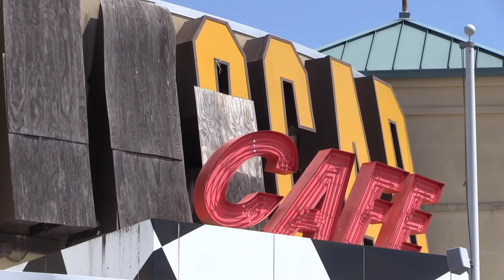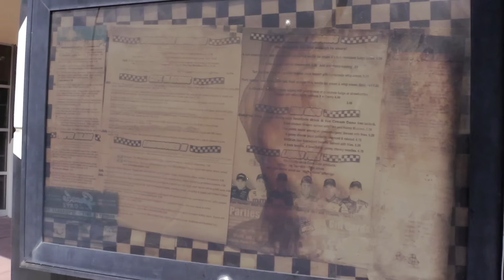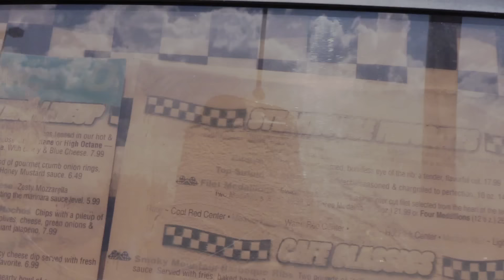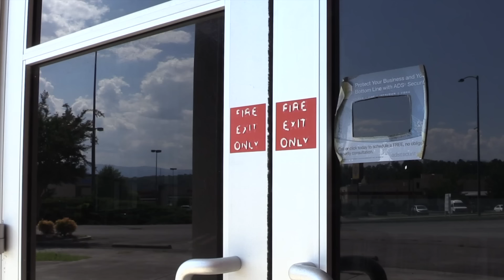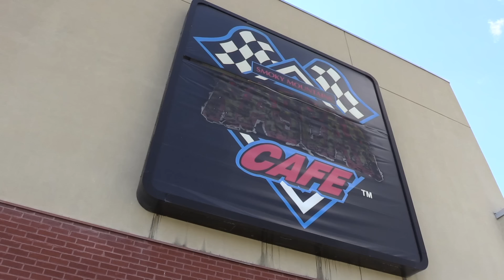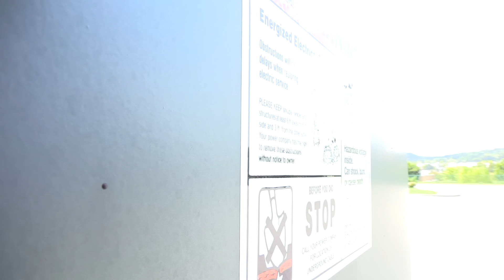Abandoned NASCAR Cafe in Pigeon Forge, Tennessee